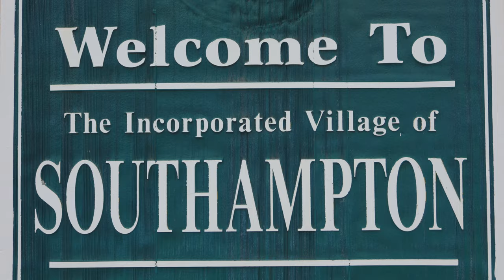California Closets Southampton Showroom 4k